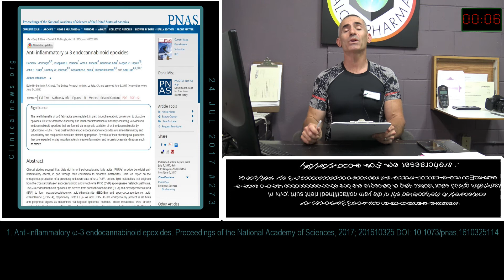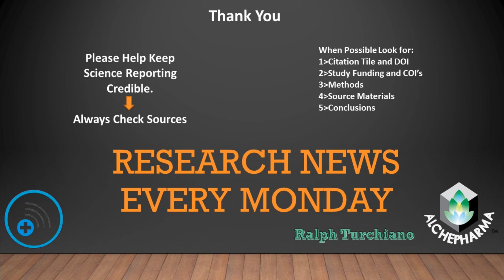Study: Omega-3 fatty acids fight inflammation via cannabinoids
We review the recent cited research " Omega-3 fatty acids fight inflammation via cannabinoids " in regard to the discovery that the body uses omega-3 fatty acids to produce its own cannabinoids.

Citation: Anti-inflammatory ω-3 endocannabinoid epoxides. Proceedings of the National Academy of Sciences, 2017; 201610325 DOI: 10.1073/pnas.1610325114